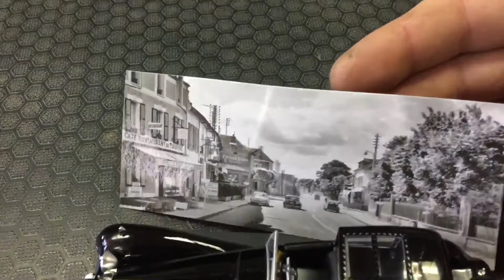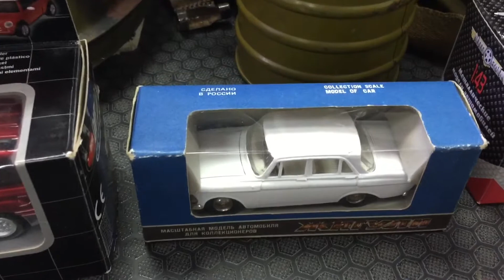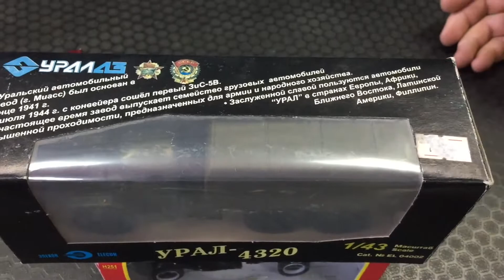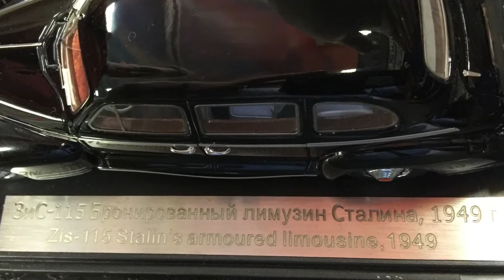Бронированный лимузин Сталина , отличительные черты узнаем от Андрея на канале ИП ( машины СССР 1:43